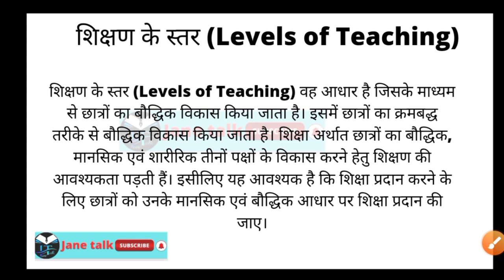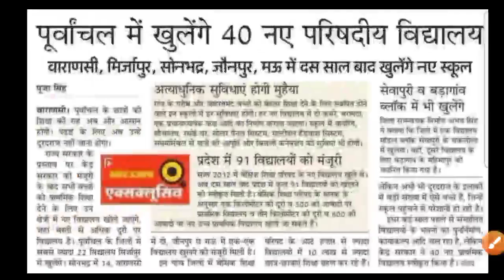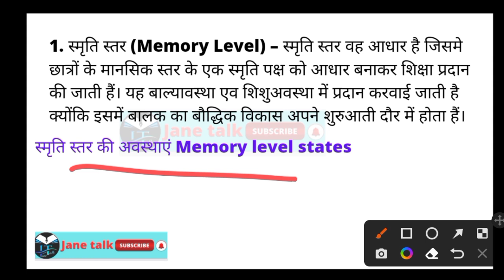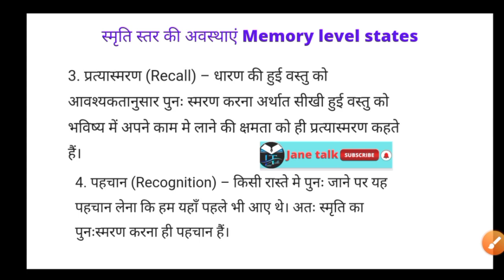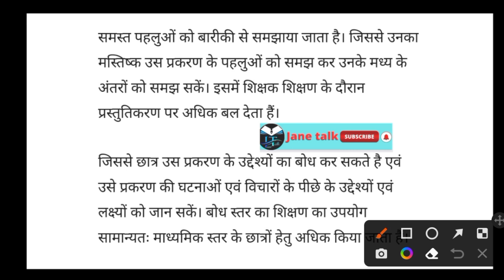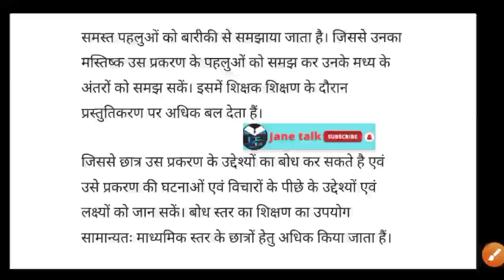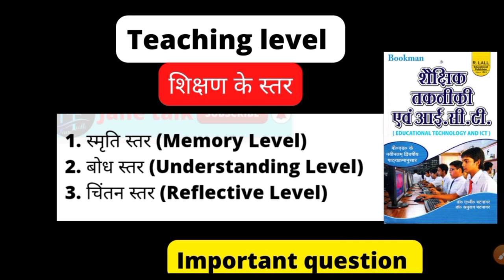Level of teaching and its types शिक्षण के स्तर एवं उनके प्रकार by jane talk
अवध विश्वविद्यालय अयोध्या b.Ed. प्रथम वर्ष पेपर 3 शैक्षिक तकनीकी - आईसीटी Educational technology and ICT

से संबंधित महत्वपूर्ण प्रश्न और उत्तर के वीडियोस लिंक नीचे दिए गए हैं

Download PDF